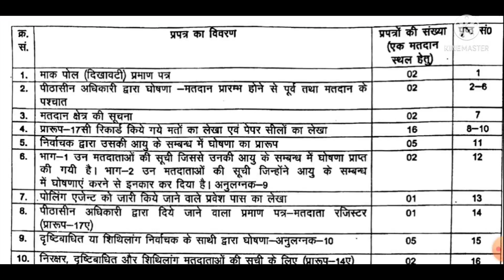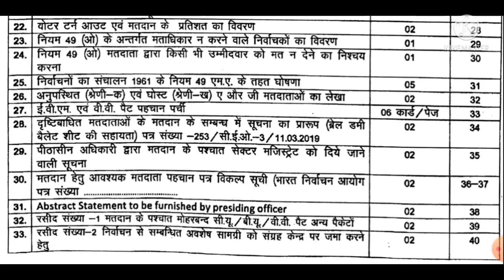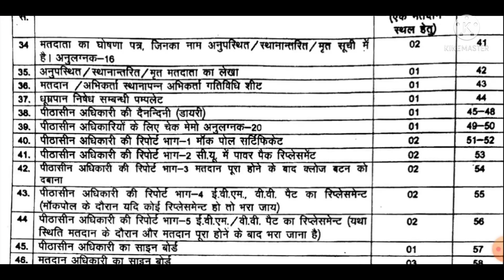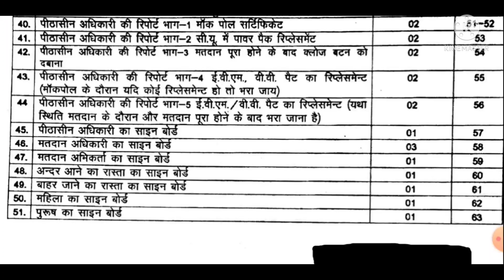पीठासीन अधिकारी को चुनाव के दौरान कौन कौन से व कितने प्रपत्र प्राप्त होंगे?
*INFORMATIVE VIDEO GROUP PRESENTS*

*विधानसभा चुनाव से संबंधित महत्वपूर्ण वीडियो*

प्रथम मतदान अधिकारी हेतु महिला,पुरूष के गणना चार्ट को डाउनलोड करने के लिए नीचे दिए गए लिंक पर क्लिक करे।

प्रथम मतदान अधिकारी को क्या क्या कार्य करने है तथा प्रथम मतदान अधिकारी के कार्य व कर्त्तव्य को जानने के लिए नीचे दिए गए लिंक पर क्लिक करे।

द्वितीय मतदान अधिकारी को क्या क्या कार्य करने है?व द्वितीय मतदान अधिकारी को किन किन बातों का ध्यान रखना है?,ये सब जानने के लिए नीचे दिए गए लिंक पर क्लिक करे।

संपूर्ण चुनाव प्रक्रिया की जानकारी के लिए(पार्टी प्रस्थान स्थल पर पहुँचने से लेकर EVM जमा करने तक)नीचे दिए गए लिंक पर क्लिक करे।

विधानसभा चुनाव में अपनी वोट पोस्टल बैलेट से डालने के लिए अपनी भाग संख्या,वोटर क्रमांक व मतदाता पर्ची कैसे प्राप्त करे,ये सब जानने के लिए नीचे दिए गए लिंक पर क्लिक करे।

पोस्टल बैलेट व EDC(Election duty certificate) की सम्पूर्ण जानकारी प्राप्त करने के लिए व मतदान कर्मी अपनी वोट PB व EDC से कैसे डालें, ये सब जानने के लिए नीचे दिए गए लिंक पर क्लिक करे।

पीठासीन अधिकारी PS 05 फार्म कैसे भरे?/पीठासीन अधिकारी Voters Turnout Report कैसे तैयार करे,ये सब जानने के लिए नीचे दिए गए लिंक पर क्लिक करे।

पीठासीन अधिकारी पोलिंग एजेंट की नियुक्ति कैसे करे?/पोलिंग एजेंट को एंट्री पास कैसे जारी करे?,ये जानने के लिए नीचे दिए गए लिंक पर क्लिक करे।

पीठासीन अधिकारी रिटर्निंग ऑफिसर को देने के लिए 16 बिंदुओ की रिपोर्ट कैसे तैयार करे?ये जानने के लिए नीचे दिए गए लिंक पर क्लिक करे।

EVM की सम्पूर्ण जानकारी पार्ट 1 कंट्रोल यूनिट की सम्पूर्ण जानकारी जैसे कुल कितने बटन और किस बटन का क्या कार्य,किस सेक्शन को सील करना है किसको नही,ये सब जानने के लिए नीचे दिए गए लिंक पर क्लिक करे

EVM की सम्पूर्ण जानकारी पार्ट 2 बैलेट यूनिट की सम्पूर्ण जानकारी जैसे कुल कितने बटन और किस बटन का क्या कार्य,किस सेक्शन को सील करना है किसको नही,ये सब जानने के लिए नीचे दिए गए लिंक पर क्लिक करे

EVM की सम्पूर्ण जानकारी पार्ट 3 VVPAT की सम्पूर्ण जानकारी जैसे कुल कितने बटन और किस बटन का क्या कार्य,किस सेक्शन को सील करना है किसको नही,ये सब जानने के लिए नीचे दिए गए लिंक पर क्लिक करे।

VVPAT और Voting machine की जानकारी के लिए नीचे दिए गए लिंक पर क्लिक करे और वोटिंग मशीन की जानकारी प्राप्त करे।

मशीनों(BU, CU व VVPAT) को कैसे जोड़े तथा मशीन में अगर ERROR आ जाए तो उसको कैसे ठीक करे?ये जानने के लिए नीचे दिए गए लिंक पर क्लिक करे?

मॉक पोल के लिए मशीन को कैसे तैयार करे और मोचक पोल को कैसे कराए?ये सब जानने के लिए नीचे दिए गए लिंक पर क्लिक करे

पीठासीन अधिकारी मॉक पोल सर्टिफिकेट कैसे तैयार करे/mock poll certificate को कैसे भरे?ये जानने के लिए नीचे दिए गए लिंक पर क्लिक करे?

मॉक पोल के बाद वोटिंग मशीन कंट्रोल यूनिट व VVPAT को कैसे सील करे?ये जानने के लिए नीचे दिए गए लिंक पर क्लिक करे

 पीठासीन अधिकारी के कार्य और दायित्व के बारे में जानने के लिए नीचे दिए गए लिंक पर क्लिक करके आप पीठासीन की ड्यूटी से मतदान समाप्त होने तक की वीडियो नीचे दिए गए लिंक पर क्लिक करे

पीठासीन अधिकारी द्वारा भरे जाने वाले मतपत्र लेखा की वीडियो देखने के लिए नीचे दिए गए लिंक पर क्लिक करे।

पीठासीन अधिकारी की डायरी की वीडियो देखने के लिए नीचे दिए गए लिंक पर क्लिक करे।

पीठासीन अधिकारी अपनी हस्तलिखित डायरी को कैसे बनाएंगे/पीठासीन अधिकारी को खाली पन्ने वाली डायरी मे क्या क्या लिखना है?,ये सब जानने के लिए नीचे दिए गए लिंक पर क्लिक करे।

पीठासीन द्वारा बनाने जाने वाले लिफाफों की वीडियो देखने के लिए नीचे दिए गए लिंक पर क्लिक करे।

पीठासीन अधिकारी प्रत्येक दो घंटे मे महिला और पुरुष का मत प्रतिशत कैसे निकाले,ये जानने के लिए नीचे दिए गए लिंक पर क्लिक करे?

चैलेंज्ड वोट व टेंडर वोट/निविदत्त मत क्या है और इस प्रकार के मत किस प्रकार डलवाए जाएंगे, ये जानने के लिए नीचे दिए गए लिंक पर क्लिक करे।

पीठासीन की घोषणा(पीठासीन द्वारा भरा जाने वाला महत्वपूर्ण प्रपत्र)मतदान से पूर्व,मतदान के बाद व मतदान के बाद मशीन सील करने पर,कैसे भरे, ये जानने के लिए नीचे दिए गए लिंक पर क्लिक करे।

प्रथम मतदान अधिकारी के कार्यों व कर्तव्यों को समझने के लिए नीचे दिए गए लिंक पर क्लिक करे।

द्वितीय मतदान अधिकारी के कार्यो व कर्तव्यों को जानने के लिए नीचे दिए गए लिंक पर क्लिक करे।

 अगर आप चाहते है कि आप को इस तरह की informative video एक प्लेटफार्म पर मिल जाये उसके लिए नीचे दिए गए लिंक पर क्लिक करके मेरे informative video telegram group से जुड़ जाए